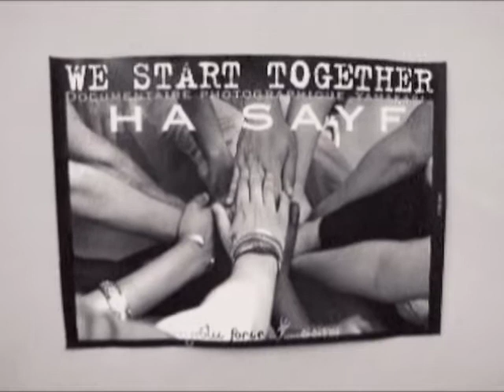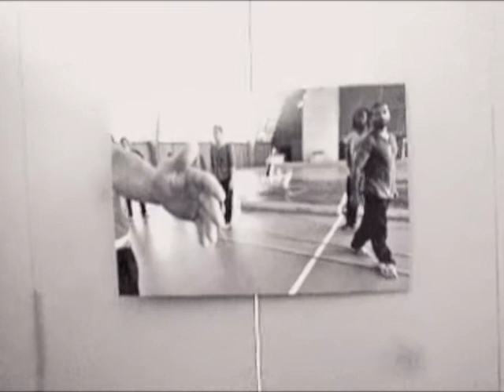We Start Together _ Hadrien Sayf.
21 photographies de la série "Esprit Yamakasi" ) ont été exposées en juin 2010 à la Mairie d'Evry pour la conférence de presse du meeting international de l'art du déplacement.